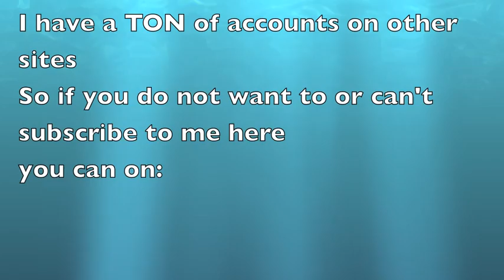Channel Trailer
PINGAS